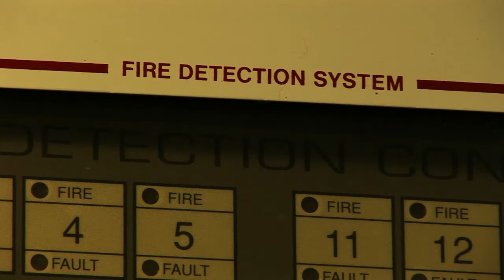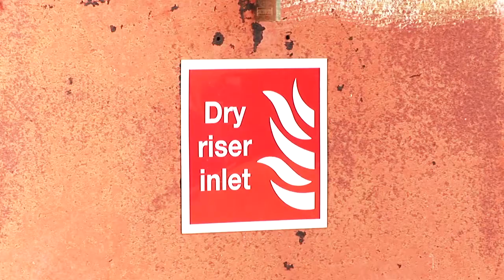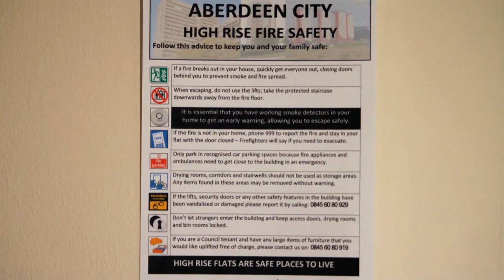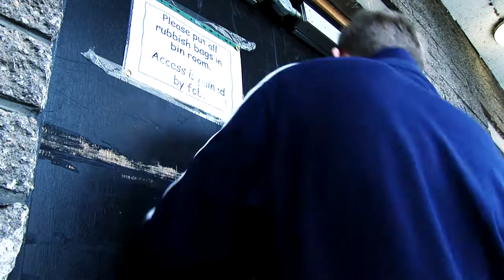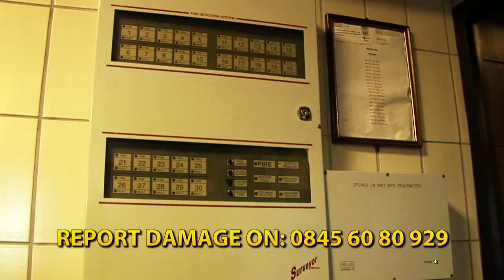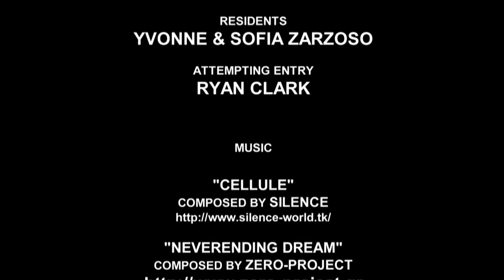Multi-Storey Fire Safety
A fire safety DVD created for residents of Aberdeen residents living in multi-storey as part of the Grampian Fire Services Safety Review.

In association with Aberdeen City Council, Aberdeen Fire Services, and Grampian Police.